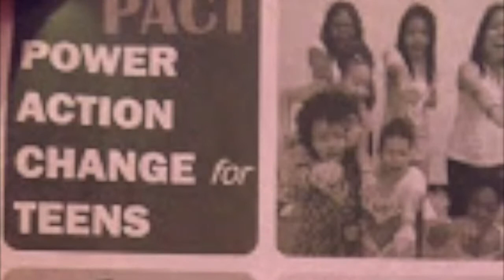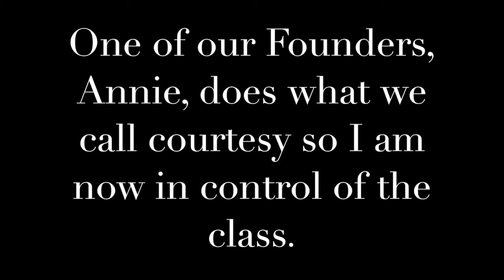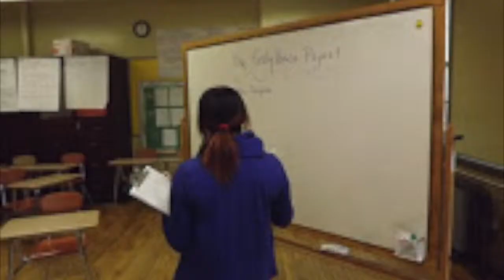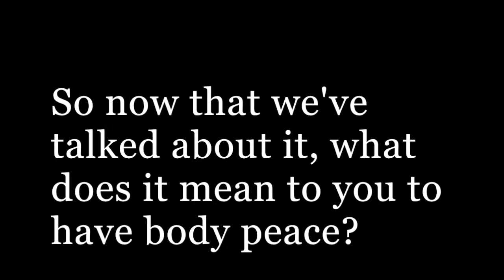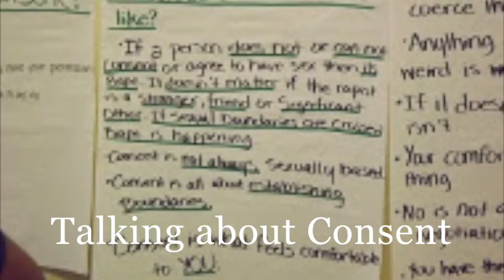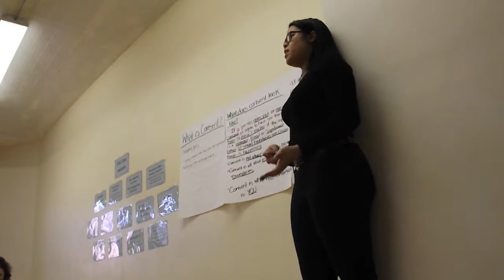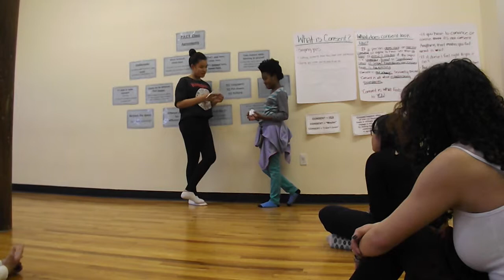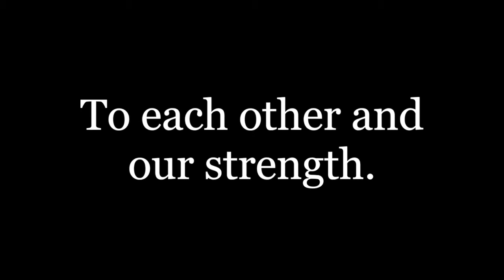Chynna's Movie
This video is about Chynna's Movie